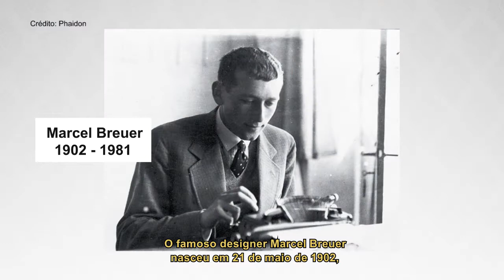Grandes designers - Marcel Breuer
Arquiteto e designer, criador da Wassily Chair, fez parte da primeira geração de alunos formados da Bauhaus, da qual também foi professor, sabe de quem estamos falando?! Marcel Breuer!

Breuer é uma das figuras mais importantes e conhecidas associadas à Bauhaus, onde primeiro foi aluno e depois dirigiu a oficina de design de móveis.
Sua reputação como professor se firmou ainda mais quando aos 35 anos, foi para os Estados Unidos, onde colaborou com Walter Gropius, um dos fundadores da Bauhaus e lecionou na Universidade de Harvard. Além de trabalhar com Mies van der Rohe, que também foi seu professor.
Aos 54 anos, abriu seu escritório em Nova York, onde se estabeleceu e foi nesta época em que ele realmente desenvolveu seu estilo arquitetônico.

Embora Breuer seja mais conhecido pelo mobiliário que criou, ele se realizava mais intensamente quando atuava como arquiteto. O reconhecimento de seu trabalho na área, no entanto, foi tardio.
Apenas no meio da década de 40, o seu escritório nova-iorquino passou a ser requisitado para a realização de obras menores, como casas unifamiliares.
A partir da década seguinte, projetos de maior escala surgiram, como é o caso do prédio da Unesco em Paris, e do Whitney Museum of American Art, em Nova York. Além das casas John Hagerty House e Alan Frank House.

Sua marca é o uso escultórico do concreto. Seu jeito de brincar com ele, considerado indiscutivelmente pesado e feio, resultou em vastos edifícios de formas inusitadas, alguns arrojados e imponentes, outros leves e cheios de movimento.
Sua arquitetura e mobiliário, incorporava o objetivo de Bauhaus, que consistia em conciliar arte e indústria.

Entre suas criações, está a icônica Poltrona Wassily. Marcel tinha apenas 23 anos, era um aprendiz na escola Bauhaus, quando a criou para o apartamento do pintor Wassily Kandinsky.
Segundo o designer, ela foi inspirada no quadro de uma bicicleta. A peça transformou a linguagem do design de cadeiras e revolucionou o uso do aço tubular.
Outro marco na sua obra foi a Cadeira Cesca. Essas cadeiras eram feitas de aço tubular não reforçado. Isso dá a sua estrutura uma maior elasticidade e por isso, mais conforto.
Estes modelos, eliminam a divisão visual entre as seções da base e o assento através do uso de uma estrutura de suporte contínua.
O que fizeram delas peças únicas e de grande sucesso!

Um arquiteto modernista, com museus de arte, bibliotecas, edifícios universitários, escritórios e residências em seu currículo. Além de designer de móveis, com peças inovadoras e atemporais, não é atoa que Marcel Breuer se tornou um grande nome para os amantes da arte e do design.

Gostou do nosso conteúdo? Qual designer você quer ver por aqui? Deixe sua opinião aqui nos comentários.
Não deixe de acessar nossa playlist de Grandes Designers para conhecer mais histórias e peças incríveis.
Até o próxima! Um beijo!